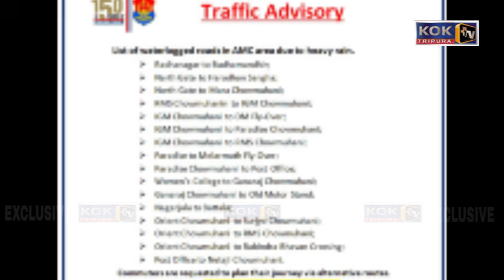WATWI THAKMA ULOBO AGARTALAO TWI KECHEPYAKHU LAMAROK